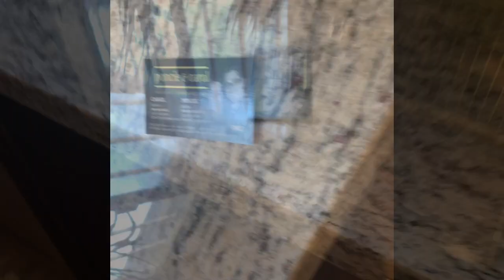Our Very 1st Vlog | Wednesday 08-01-18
08/01/18 Showing homes in Stockton. After showing this young family a ton of homes, our offer was accepted. Praise the Lord.